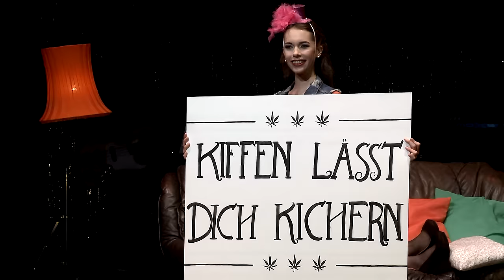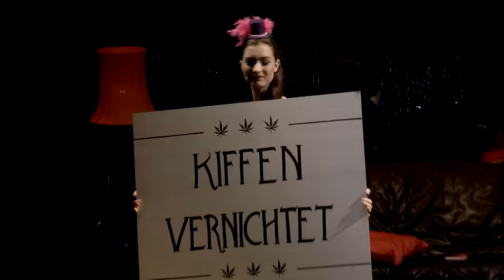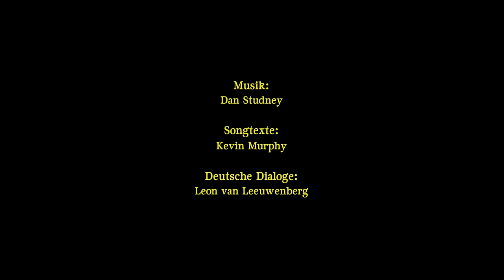REEFER MADNESS - Ein 3Hacken-Musical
Jimmy liebt Mary und Mary liebt Jimmy

Damit wäre eigentlich alles in bester Ordnung, wenn da nicht dieser Tanzwettbewerb wäre, an dem Mary unbedingt teilnehmen will. Und wenn es eine Sache gibt, die Jimmy nicht kann, dann ist das Tanzen.

Um etwas lockerer zu werden, probiert er das angebliche „Wundermittel“ aus, das der zwielichtige Jack ihm anbietet - doch danach ist nichts mehr, wie es war, und eine wahnwitzige Geschichte nimmt ihren Lauf, die Jimmys geordnetes Leben völlig aus der Bahn wirft ...

Das amerikanische Kultmusical „Reefer Madness“, das als Parodie auf den gleichnamigen Anti-Cannabis-Film aus dem Jahr 1936 entstanden ist, nähert sich einem ernsten und topaktuellen Thema von der humorvollen Seite, scheut dabei weder Tabus noch satirische Seitenhiebe und garniert eine schräge Story mit mitreißender Musik.
REEFER MADNESS

Buch von Kevin Murphy & Dan Studney
Musik von Dan Studney
Songtexte von Kevin Murphy
Deutsche Dialoge von Leon van Leeuwenberg
Orginalinszenierung von ANDY FICKMAN und
produziert von STEPHANIE STEELE für DEAD OLD MAN PRODUCTIONS.
Die Aufführung erfolgt durch besondere Vereinbarung mit R&H Theatricals Europe GmbH.

Besetzung:

DarstellerInnen:
Erzähler: Kevin Elsnig
Jimmy: SebastianHiti
Jack: Maximilian Maitz
Jesus: FlorianPichlbauer
Mae: Deborah Posadas
Mary: ElenaSaria
Ralph: Fabian Steiner
Sally: AgnesStipper
MusikalischeLeitung: Günter Hohl
Regie: Martin Scharnhorst
Bühne / Ausstattung:Marthe Labes
Kostüme:Melissa Jungbauer, Sabrina Putz
Choreographie:PaminaPlauder, Ursula Graber
Regieassistenz: Eva Kögeler
Vocal Coaching: Sonja Schauer-Cacic
Streichereinstudierung und -arrangements: Martin Harbich
Choreinstudierung:Thomas Perstling-Edlmair
Tontechnik:Achim Zemann
Lichttechnik:Michael Rainer& Team
Bühnentechnik: Andreas Fritscher & Team
Haarstyling:Jürgen Wendlinger
Maske:Michaela Eibler, Angela Harrison, Andrea Wagner, Anna Orgler
Band: Yi-HisangHuang, ThomasRöck,Nikolaus Waltersdorfer, Tobias Wohofsky
Orchester: Daniela Dreisiebner, ThomasFröschl, JulianeOberegger, StefanSchinnerl, Martina Vaterl,LarissaWerlberger
Chor: AgnesDontschev, Eva Ertler, MichaelFröschl, OliverKreinz, Nina Schwab, HannaSteiner, Birgit Walch
Off-Chor:
Kammerchor des BG/BRG/MG Dreihackengasse: Roxanne Brugger, HannaDeutschmann, Bernd Golja, Linda Harm, Jutta Hochörtler, Felix Klengel, Marie-Therese Köfer, Bianca Kutschera, JohannesPlechinger, Angelika Schlacher, Anna Stix, Julia Stocker, VeronikaSuppan, Felix Trummer, Marlene Tscheppe,Lara Zwölfer
Organisationsteam: Melih Cevizci,Alena Eberl, AmroElMoazen, Kerstin Kolbitsch, Katja, KrasserMarie Mayer, Martin Pronegg,AnjaSchalk, MohammedShahin, Lorenz Zintl, Leitung: Bernadette Nagl
Produktionsassistenz: Nina Schwab
Grafik: Marcus Heider
Fotos: Victoria Tsirigotis, Peter Purgar
Homepage: Philip Fratte, Nikolai Hartlieb, David Idowu,Silvia Kheir,Sebastian Komar,Joseph Mina,Andreas Rezkallah, SejlaRizvic,TotzArmin
Leitung: Philipp Prinzinger